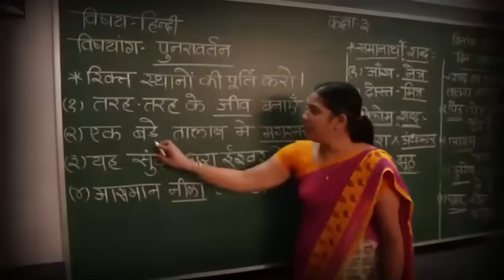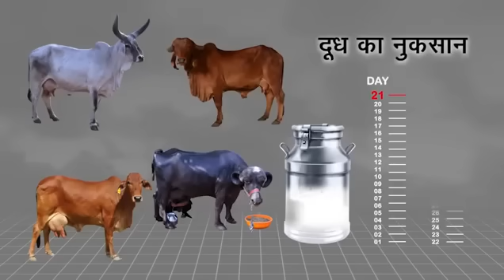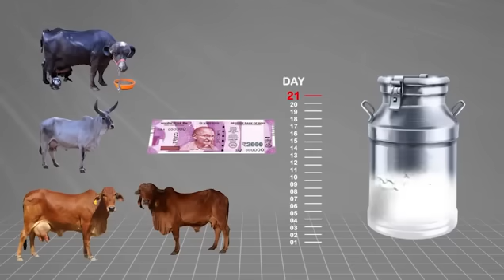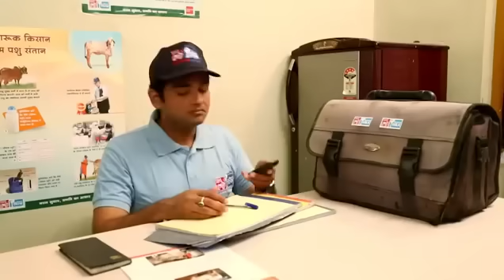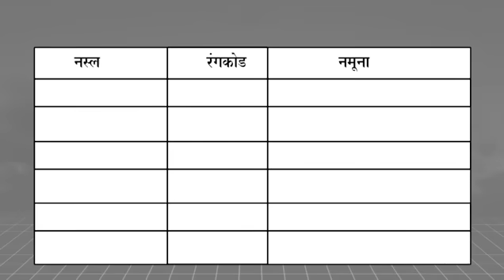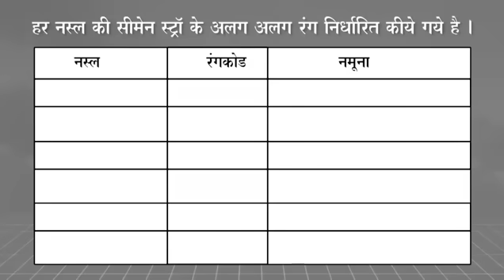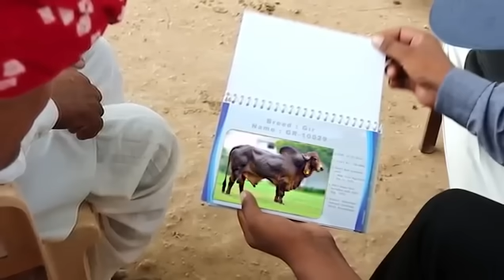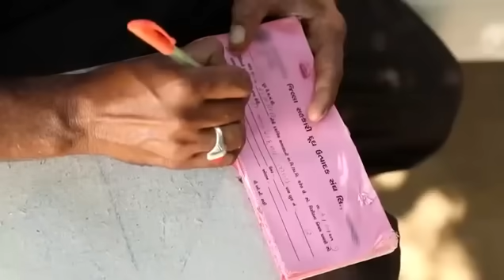કેમ કરાવવું કૃત્રિમ બીજદાનપશુપાલકોને ખાસ જોવું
કેમ કરાવવું કૃત્રિમ બીજદાન તે અંગેની રાષ્ટ્રીય ડેરી વિકાસ બોર્ડ દ્વારા નિર્મિત ટૂંકી ફિલ્મ પશુપાલકોને ખાસ જોવી